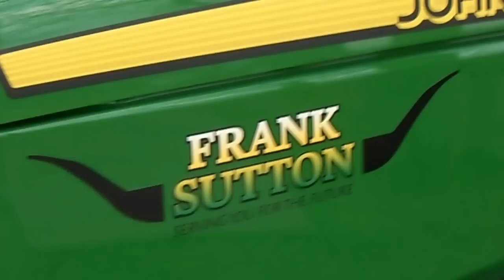JOHN DEERE 3036E